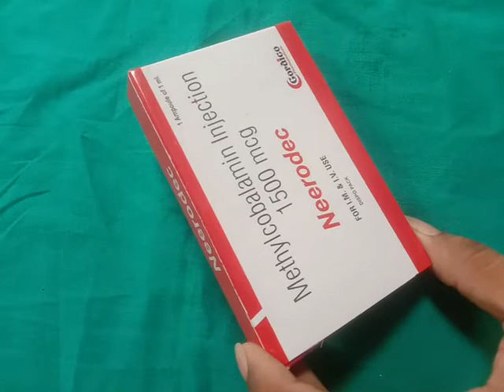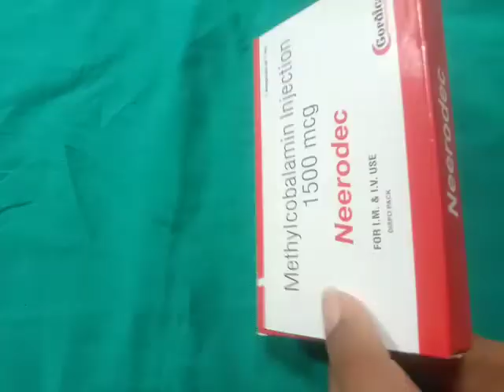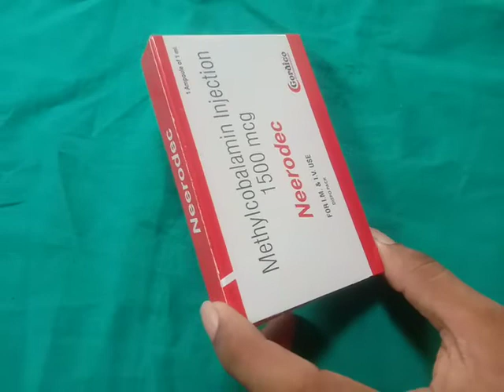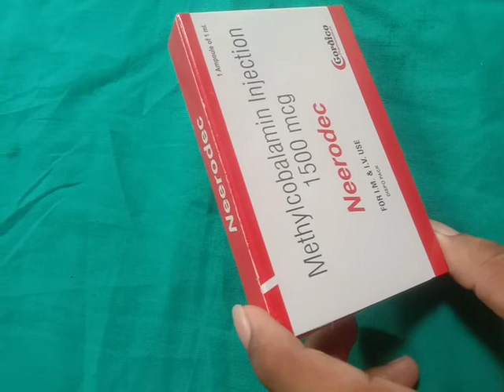Methylcobalamin injection 1500mcg| Use , mode of action Side Effect .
कमजोरी के लिए बेस्ट इंजेकशन ...